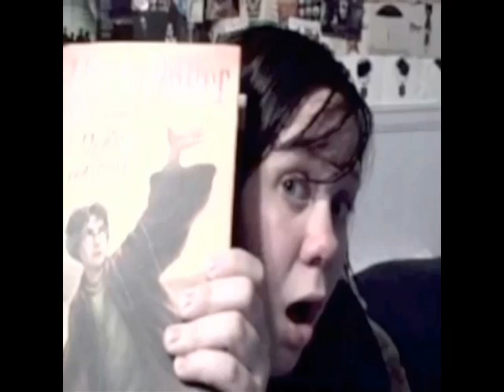Sunday made a hat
Howdy do! I gots a happy!